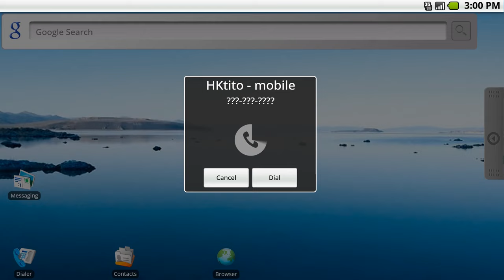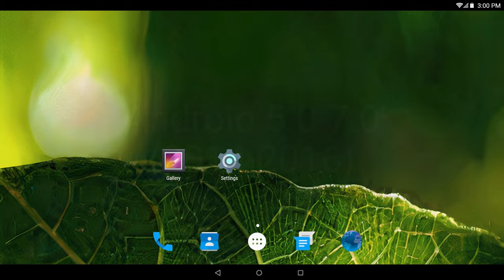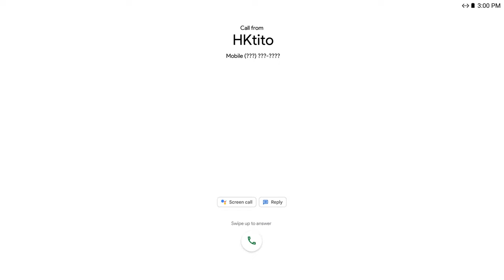Android Incoming Call Evolution (2008-2022)